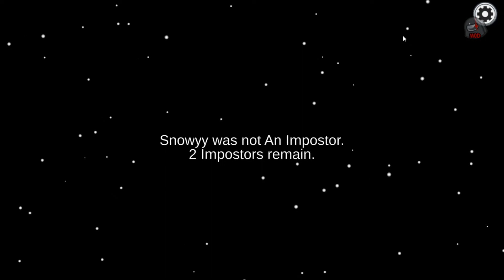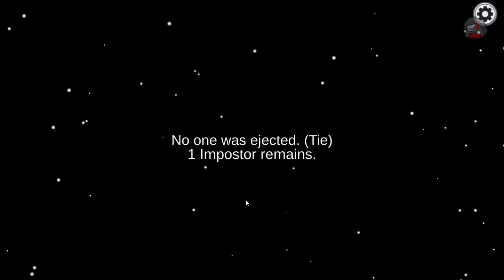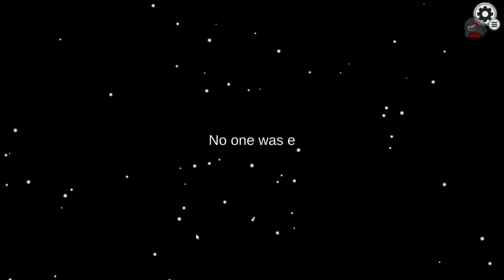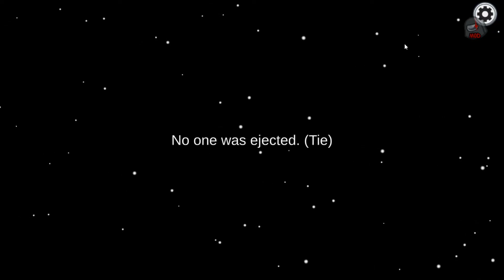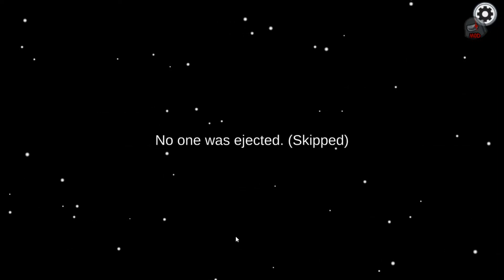Among Us: Share your lobby on youtube chat and come play with friends.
Among Us.

This is a REPLAY. You can play with friends by sharing Lobby codes on youtube chat.

We can replay:
ඞඞ A lot of games ඞඞ

ඞඞ  How to play ඞඞ

We play basically as Normal game:
Do tasks;
Impostor kills;
We report bodies, call an emergency and vote impostor out.

ඞඞ  Rules ඞඞ
Impostor cannot kill at start or meetings (spawn time) at all, for obvious reasons.
Community have decided to WAIT 30 seconds before killings.
After meetings, reporting bodies, WAIT 10 seconds to kill.
Be educated with people. Don't use bad words. Otherwise, we're done. BAN. No questions asked.
To play, you MUST use a friend code. Otherwise, I cannot accept you. I'll give you a chance to fix. Otherwise, "sayonara". This measure is important to make this place healthy.

ඞඞ  Pro tips ඞඞ
This is a win-win for PRO players.
So don't complain and be smart and fast on this.

ඞඞ Last Crew Standing ඞඞ

Impostor vents RIGHT AWAY at nearest vent to identify
Impostor will stand still until his cooldown reaches to 0
Crewmates takes this head start to hide
Crewmates go hide and stay hidden - Don't move a penny.
Impostor will hunt people down; kill and report the kill.
This repeats when we are under meeting/report body
The crewmate that has been not killed wins the game.

ඞඞ  Impostor Rules ඞඞ

You must vent RIGHT AWAY to identify yourself
You must wait your cooldown goes to zero to move.
Impostor must kill player quick enough, can't pick a player. Even the "away" ones.
Do not spare anyone
So impostor cannot choose player at all
Of course, you cannot sabotage.

ඞඞ  Crewmates Rules ඞඞ

You go hide and stay hidden.
Can't move to another place after hide.
Cannot not hide at all.
Can do tasks ONLY as ghost (died), since we got Beans, Pods and XP to earn on the game.

ඞඞ  Any player Rules ඞඞ
Just be educated with people and we will be just fine.
So do not cuss or use bad words. BAN Straight up.

ඞඞ Hide and Seek Game ඞඞ

Impostor vents at cafeteria to identify.
Crewmates runs away to avoid beign killed while doing tasks.
Crewmates wins when tasks are done.
If trolls and foxies are on, just do the role thing:
Impostors are red;
Trolls are green
Foxies are pink.
Crewmates are blue.
That beign said, we play as rules applies:

Trolls aims to be killed by impostor. If get killed by impostor, trolls wins.
Foxies are kinda on impostor's side: one less crewmate to be killed. If you kill a foxie, nothing happens, but you might lose your advantage.

Cannot report bodies or meetings, unless they want to report bad gameplay from impostors.
e.g.:
Calls a meeting to state impostor vented to his place.
Report impostors by using camms, admin or else.
Crewmates calls it for no reason, we vote 'em out.
Crewmates cannot report bodies, unless they calls for bad playing. NO reason, we vote 'em out.
Global rule: If you stream snipe (say who is the impostor because you saw on stream) you'll be BANNED straight up. No questions asked
Global rule: If you use poor language, bad words, disrespect people, you'll be BANNED straight up. NO questions asked.
Global rule: If you use bad nicknames, I don't need to give examples, you'll be banned as well. No questions asked.

ඞඞ Life or Death ඞඞ

Crewmates has low light, so small view.
Impostor has bigger lights, but bigger cooldown (20 / 30 seconds)
Crewmates just do tasks and avoid beign killed at all costs.
The only way to beat impostor is doing tasks.

ඞඞ Shift and Seek ඞඞ

As impostor:
Impostor will shapeshift into a crewmate he wants to kill.
Impostor, shifted, will ONLY kill the player that he was shifted into. NO ONE ELSE!!
Impostor will NOT sabotage.
Impostor is free to do the best strategy, but he MUST avoid collateral damage to not be caught off the book.

ඞඞ Playlists ඞඞ